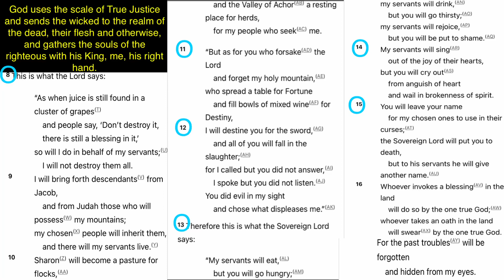7 after a whole book exploring justice and righteousness God punishes the worldly esp falsehoodtypes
The earth is the footstool